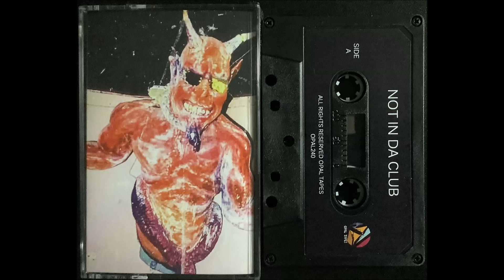Not In Da Club - Interrobang (2022)